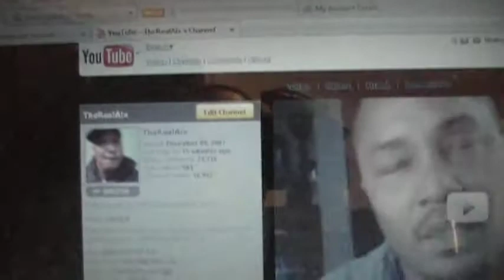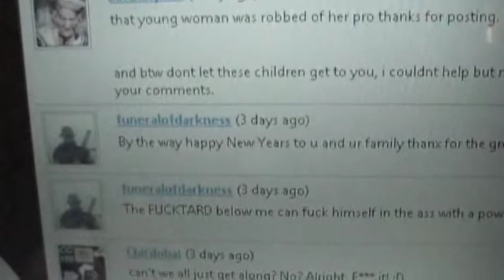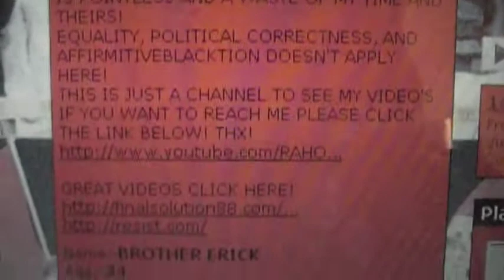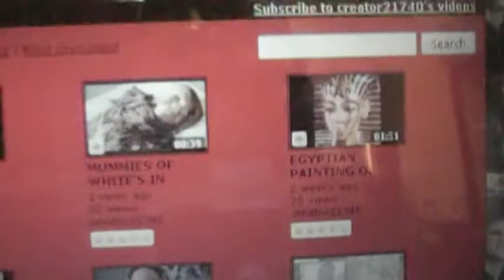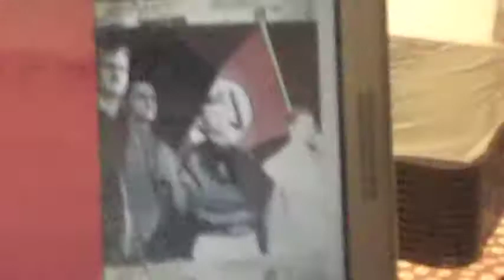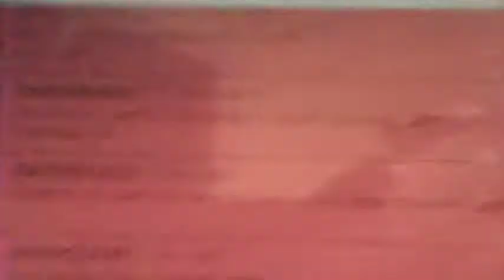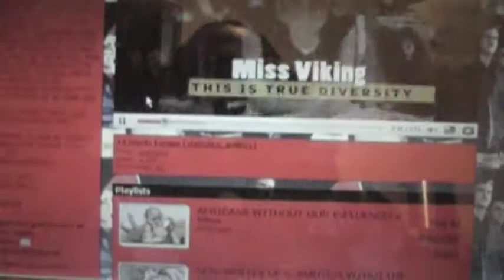AIX IS A BITCH HE SUCK'S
AIX AT HIS LOWEST